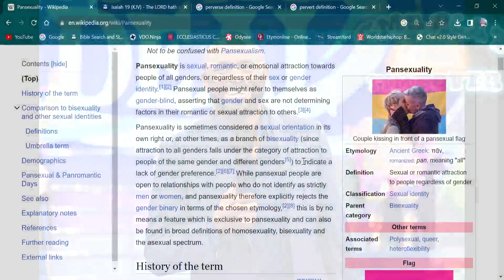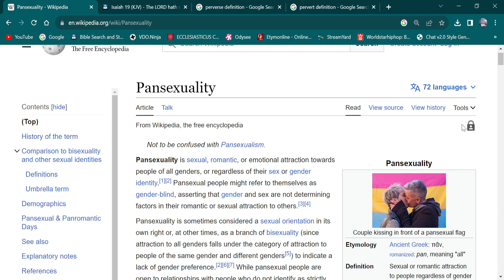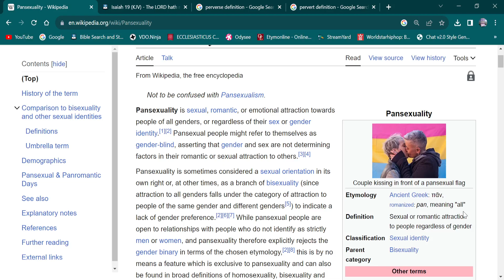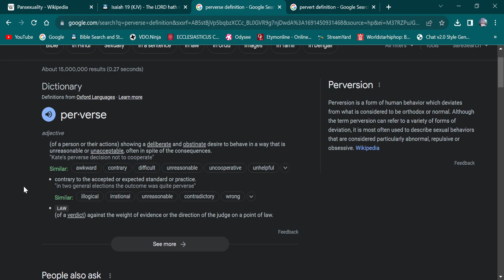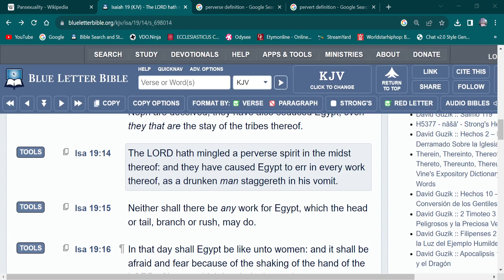GMS: Wayne Brady Came Out The Closet 🚶🏿‍♂️🚪